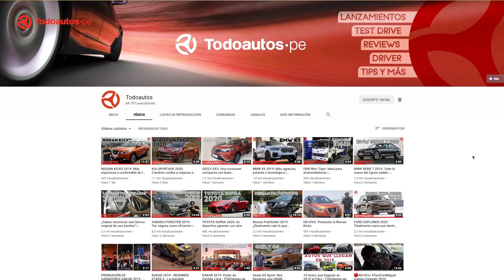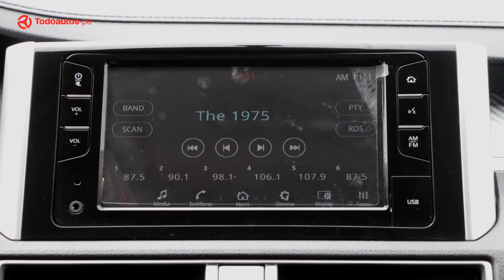MITSUBISHI XPANDER: La multipropósito que faltaba a nuestro mercado 🤙 | Lanzamiento | TODOAutos.pe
La Xpander es la nueva propuesta de 7 pasajeros que equipa un motor 1.5 litros que eroga 103 HP y 141 Nm de torque asociada a una transmición mecánica de cinco velocidades o una automática de cuatro, ambas con tracción delantera. 🚗💨

Mitsubishi lanzá su monovolumenen con la que busca posicionar por encima de duro rivales, como la Toyota Rush, Chevrolet Spin y la Suzuki Ertiga.  👈👈👈

Precios
💎 US$ 18,490
💎 US$ 20,490

TODO LO QUE DEBE SABER / REVIEW / LANZAMIENTO / RESEÑA / MITSUBISHI / XPANDER